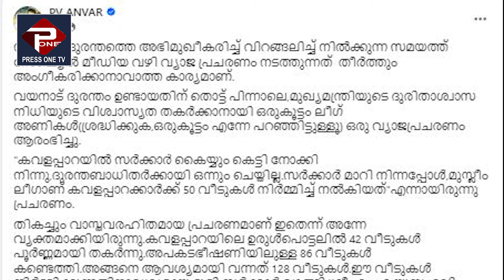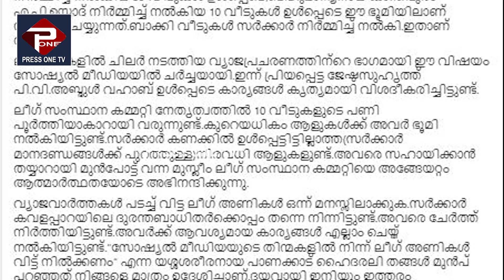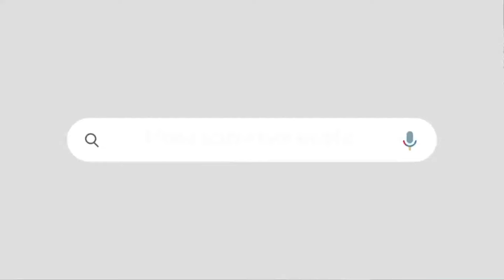"പാണക്കാട്‌ ഹൈദരലി തങ്ങൾ മുൻപ്‌ പറഞ്ഞത്‌ ഓർത്തെങ്കിലും ലീഗിന്റെ അണികൾ നന്നാകണം "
ലീഗിനെ അഭിനന്ദിച്ചും വിമർശിച്ചും പി വി അൻവർ